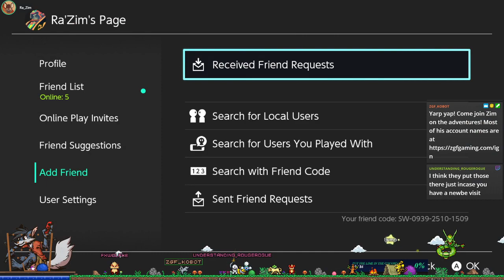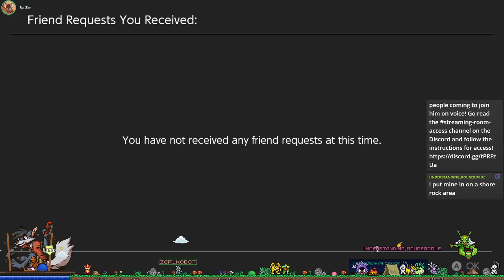ACNH - E4 - New Residents?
While offline, I got the furniture for the new houses put away and I should have new residents now on the island, so let's go greet them!